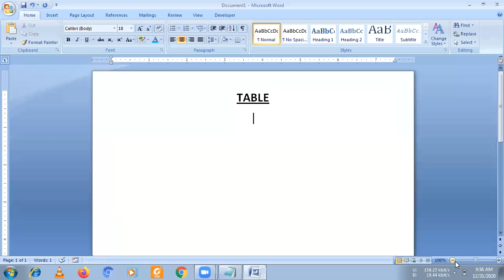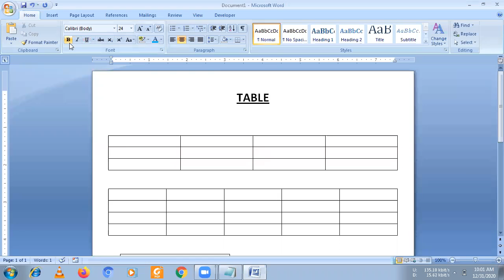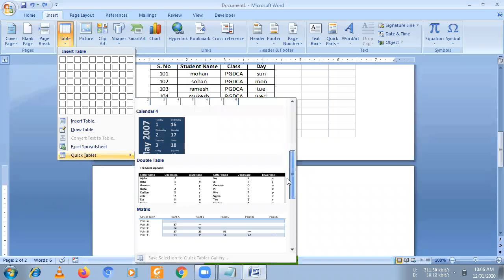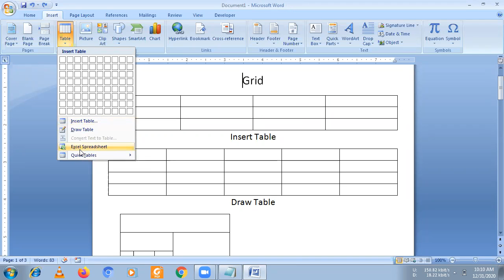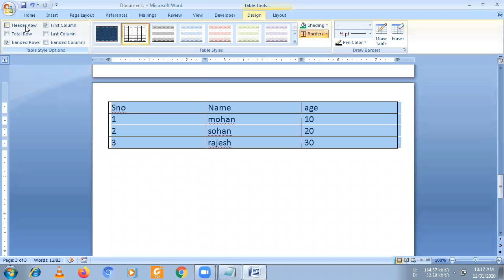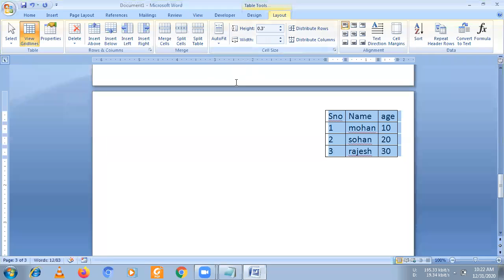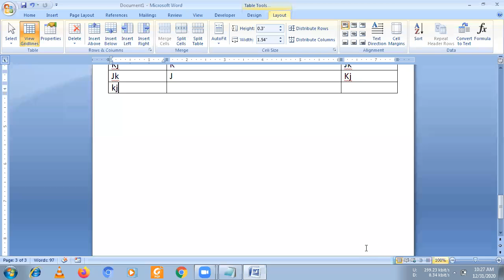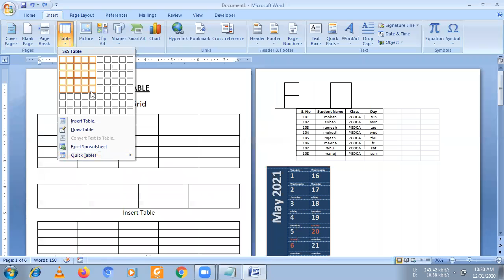Topic 007 Insert Table in MS Word Part 1